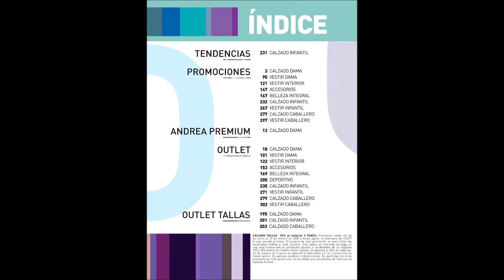Catálogo Andrea Enero y Febrero 2020 Outlet y Ofertas en Zapatos y Ropa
Descubre el nuevo catálogo Andrea Enero Febrero 2020 de ofertas y outlet especiales. Adiós invierno, hola rebajas. Son 308 páginas llenas de ofertas y novedades en calzado, vestir, lencería, accesorios, belleza integral, productos deportivos, calzado y ropa infantil, calzado y ropa para caballeros, outlet en tallas seleccionadas, ofertas 2x1 y mucho más. Este catálogo es válido hasta el día 29 de Febrero de 2020. No te los pierdas. Pídelos a través de tu representante de Andrea favorito.

Novedades y Ofertas del Catálogo Andrea Enero Febrero 2020 Ofertas
Aprovecha este increíble outlet Andrea Enero Febrero 2020. Encontrarás los mejores descuentos en: calzado de dama, calzado deportivo de dama, accesorios de dama, vestir exterior de dama, vestir interior de dama, belleza integral, calzado infantil, calzado deportivo infantil, accesorios infantil, vestir infantil, calzado caballero, deportivo caballero, accesorios y vestir caballero, productos para el cuidado del calzado. Sandalias de playa, sandalias tipo balerina de plástico, sandalias con ligera plataforma, sandalias tipo croc de Andrea, sandalias elegantes, sandalias con hebilla decorativa, sandalias con trenzas, sandalias tipo gladiadoras, sandalias de tela de mezclilla, sandalias infantiles, sandalias para hombre y mucho más.